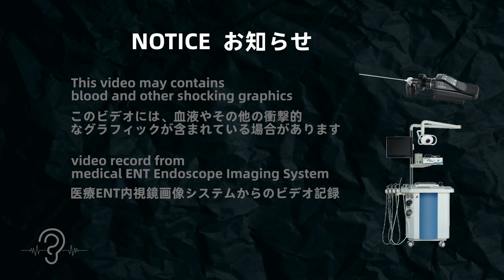Relaxing Earwax Removal -- Washi Paper Taken Off External Auditory Meatus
Currently I make barely no money from these videos. Your donation is crucial for me to keep making more videos you like.